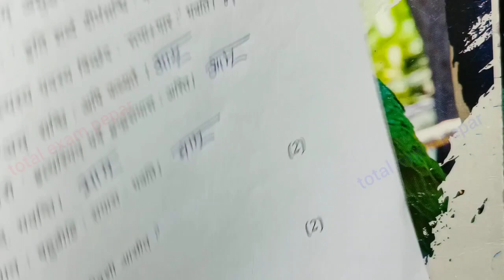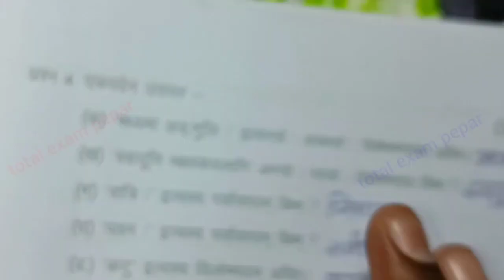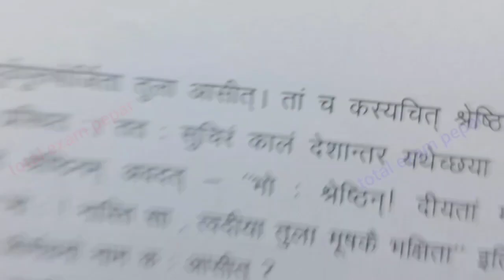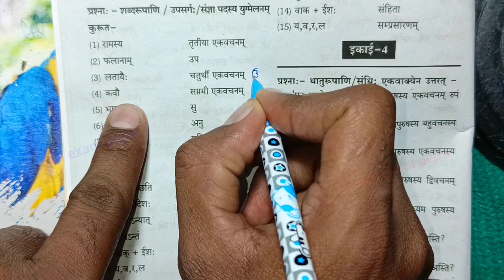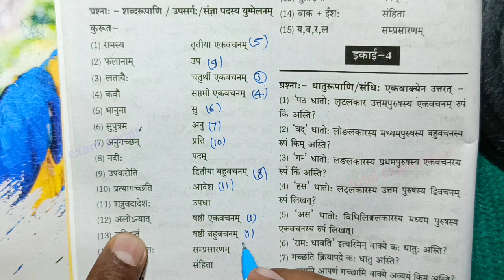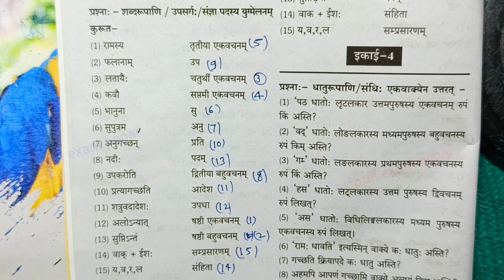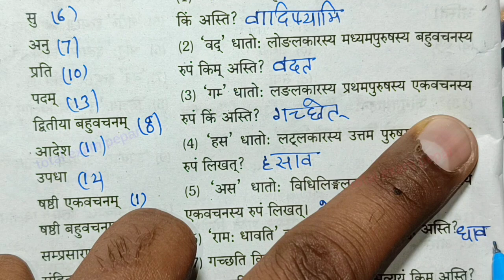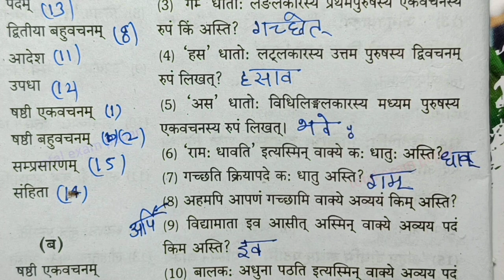class 9th sanskrit ka varshik paper 2024 mp board / कक्षा 9वीं संस्कृत वार्षिक परीक्षा पेपर 2024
class 9 sanskrit important questions 2024 annual exam in hindi medium

20 march ko sanskrit ka paper के लिए imp question
20 march  ka paper  most important
class 9 sanskrit 20 march paper के महत्त्वनपूर्ण
class 9th sanskrit varshik paper 2024 mp board   के लिए imp question में वार्षिक परीक्षा 2024 संस्कृत पेपर नवी के लिए ऐसे प्रश्न बताए हे एमपी बोर्ड vigyan paper real set A

 mp board class 9th sanskrit annual exam paper 2024 या फिर mp board annual exam 2024 class 9th sanskrit पेपर के लिए तैयारी करा रहा हूं

20 march ka sanskrit ka paper varshik pariksha 2024 / class 9 sanskrit annual exam paper 2024 mp

kaksha 9 ka sanskrit ka mp board ka real paper के लिए तैयारी शुरू कर दी है या फिर aaj ka sanskrit ka paper kaksha navin
class 9th sanskrit varshik paper 2024 mp board  को 100% अच्छे नंबर aaj ka sanskrit ka paper class 9th  के तैयारी करा दी है  कक्षा 9वी संस्कृत वार्षिक परीक्षा पेपर 2024 sanskrit annual exam paper class 9th 2024 या फिर class 9 sanskrit annual exam paper 2024 mp board के मेरी तरफ़ से अच्छे से तैयारी कराने का प्रयास किया है

annual exam 2024 class 9 sanskrit  for imp question

आज मैने वार्षिक परीक्षा 2023 -24 से कक्षा 9वी विषय संस्कृत का वार्षिक पेपर के imp question को समझाया है या फिर varshik paper class 9th sanskrit most important que या

(2) real paper class 9th sanskrit 2024 for most important que

(3)  class 9th varshik pariksha sanskrit paper 2024 के लिए imp question

(6)kaksha navi vishay sanskrit varshik pariksha 2024